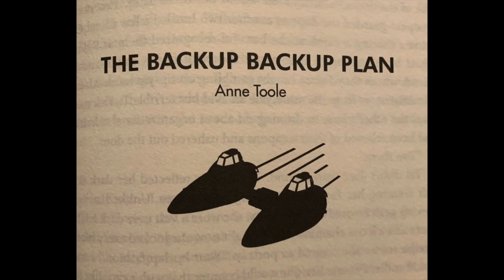From A Certain Point of View Strikes Back - Day 38 The Backup Backup Plan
We're going through From A Certain Point of View for The Empire Strikes Back story by story for minute long reviews! Join us here for the next 40 days! Today we are talking about "The Backup Backup Plan" by Anne Toole! You can learn more about the author

Three years ago for the start of our channel we went through From a Certain Point of View for A New Hope. Check the link out for that list here!

Proud member of Positive Star Wars YouTubers PSWYT and The YT Wolf Pack